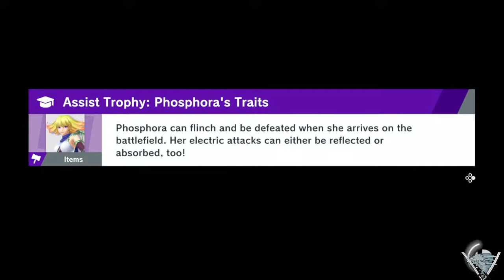SSSS#26: WSF - pie vs m_destroyer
Stormy Sensei's Summer Smashfest #26

Winners Round 2, Semifinals, Kirby, King Dedede

Thumbnail: In-game
Microphone: Blue Yeti
Capture Card: Elgato HD 60
Encoder:  Streamlabs OBS